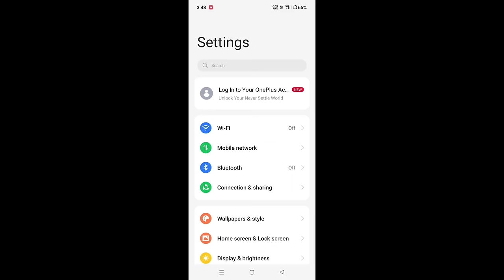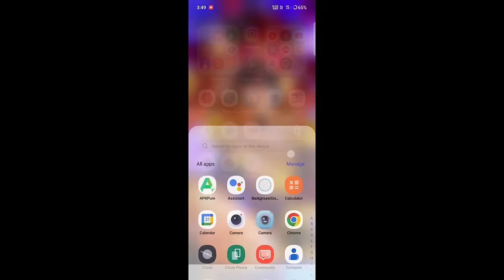Free Fire Facebook Login Problem Solve free fire me Facebook id login Nahin ho raha hai to kya Kare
Free Fire Facebook Login Problem Solve free fire me Facebook id login Nahin ho raha hai to kya Kare free fire ki id Facebook se login Nahin ho raha hai

Topic 👇

facebook se free fire login nahi ho raha hai